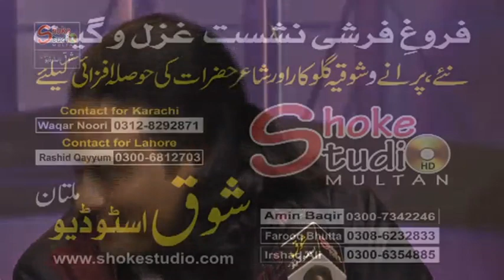Tu Jo Nahi Hai To Kuch Bhi Nahi Hai (LIVE) Aslam Sagar Haroonabad.